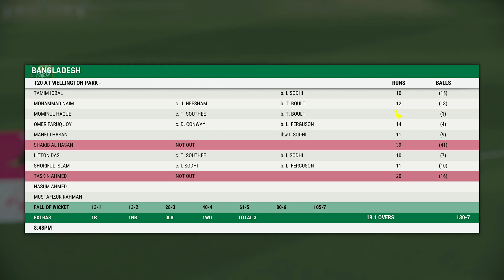New Zealand Tour Begins! First T20! Career Mode #5 CRICKET22 Gameplay!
Here comes the NewZealand tour!
Lets's see what comes!

Be with The JoyFacts!